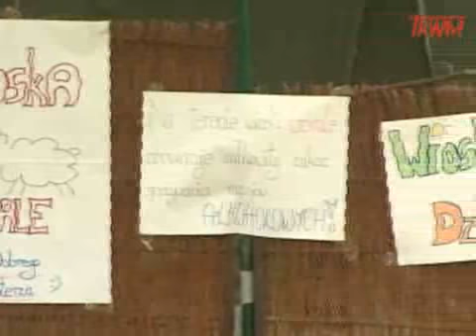Festiwal Życia 2010